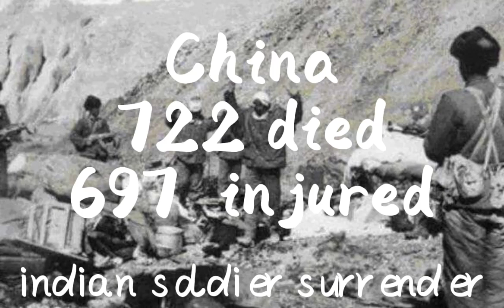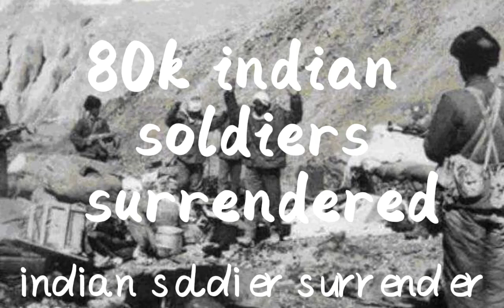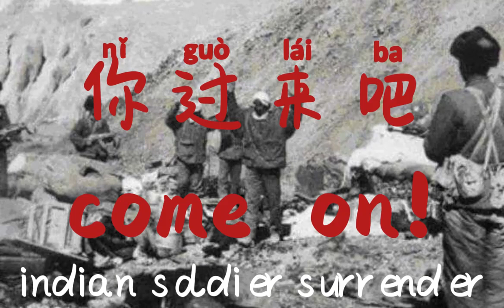Anti India Music 👈丨1962 India China War Battle of Walong中印战争歌曲 杀无赦！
Arunachal Pradesh (Tawang valley）South Tibet southern northeast indian maoist maoism Nepal  Communist Party PLA  indian army surrendered 中印战争 冲突 班公湖 巴尔蒂斯坦人 Baltistan tibetan Gurkha people army liberation army Delhi become new Delhi，Pangong Lake  Gallewan Valley Galewan Hindi Chini Bhai Bhai pak chin dosti Nehru Gandhi family Indira Gandhi, Rahul Gandhi china can not be trust，jaihind jayhind bharat mata ke jai ki，sanction pakistan jihadiyon mulk hindu hindustani ikmkb ckmkb pkmkb Indo-Pakistani War of 197 China maal make in china india Tik Tok ban boycott China india goods
China powerful music Chinese Battle Music & Epic Chinese Music
In the 1950s, the British colonial invasion of India, the expansion policy of Britain and India and the old China "have borders but no defense", resulting in the territorial dispute on the border between China and India. From 1951 to 1953, the Indian army occupied the territory south of the "McMahon line". Since 1954, China and India have held talks. After several unsuccessful negotiations, the Dalai Lama Danzengjiacuo fled to India for asylum in 1959. Later, a series of exchange of fire conflicts led India to enter southern Tibet and establish military strongholds. On October 18, 1962, Mao Zedong convened a meeting in Zhongnanhai and decided to carry out self-defense counterattack against the Indian army.The Sino Indian border self-defense counterattack operation is a large-scale anti aggression operation carried out by the Chinese border defense forces in special plateau areas. The natural environment in the theater is poor, and the mobility, command and coordination of troops are inconvenient; The transportation line is long and it is difficult to transport and supply. By flexibly using military, political and diplomatic means, the Central Military Commission has not only won military victory, but also taken the initiative in political and diplomatic struggle. The counterattack troops overcame the difficulties of plateau, severe cold, high mountains and deep valleys, boldly used the tactical means of interspersed circuitous, division and encirclement, carried forward the hard-working, heroic and tenacious fighting style, overcame the harsh natural environment, successfully completed the combat task and defended the national territorial sovereignty. [3]

In this self-defense counterattack, under the wise leadership and command of the Party Central Committee and the Central Military Commission, the Chinese border defense forces closely relied on the people of all ethnic groups in the border areas, carried forward the revolutionary spirit of "one is not afraid of hardship and two is not afraid of death", shared a common hatred of the enemy, fought bravely, won a major victory at a small cost, expelled the invading Indian army and safeguarded China's territory and sovereignty Punjab Khyber Pakhtunkhwa Balochistan Sindh Kashmir Karachi Lahore Faisalabad Rawalpindi Multan Gujranwala Hyderabad  Peshawar islamabad Quetta Sargodha Sialkot Bahawalpur Sukkur Kandhkot Sheikhupura Mardan Gujrat Larkana Kasur Rahim Yar Khan Sahiwal Okara Wah Cantonment Dera Ghazi Khan Mingora Mirpur Khas Chiniot Nawabshah Kamoke Burewala Jhelum Sadiqabad Khanewal Hafizabad Kohat Jacobabad Shikarpur Muzaffargarh Khanpur Gojra Bahawalnagar Abbottabad Muridke Pakpattan Khuzdar Jaranwala Chishtian Daska Mandi Bahauddin Ahmadpur East Kamalia Tando Adam Khairpur Dera Ismail Khan Vehari Nowshera Dadu Wazirabad Khushab Charsada  Swabi Chakwal Mianwali Tando Allahyar Kot Adu Farooka Chichawatni Vehari Mansehra🌹love Pakistan Culture Punjabi Pashto Sindhi Balochi Saraiki Gujrai Brahui Shina Wakhi  Hazara Hindko Dogri  Kagani Poonchi  Mirpuri  Chamba  gulabi hira mandi randi khusra shemale lahore metro  metro buses CPEC bus ML1 project Nawaz sharif Modi imrankhan abhinandan PMLN PPP PTI xinjiang 拉达克 藏南 克什米尔 pakistan zindabad isi Bajwa China debt Social credit john cena zhong cena snack sneak snake dragon White elephant sheep  india vs china
military  india gdp vs china gdp india city vs China city india train vs China train india vs pakistan india gdp vs pakistan gdp india motriyon afghan bhai jaan pathan bhai sipahi bhikari pakistan hira mandi army sajida  hindustani bhau lahore khusra GB load sexy phone call WhatsApp telegram desi52 india bhabhi desi bhabhi pakistan bhabhi Bangladesh bhabhi Nepal bhabhi aunty hot bhabhi Chinese girl pakistan vlog pakistan girl vlog lahore girl vlog karachi girl vlog godi media anti modi BJP sanction BJP urdu music pakistan music hindi music Afghanistan music india music skardu airport baltistan airport sino tibetan language 1971 Bangladesh genocide